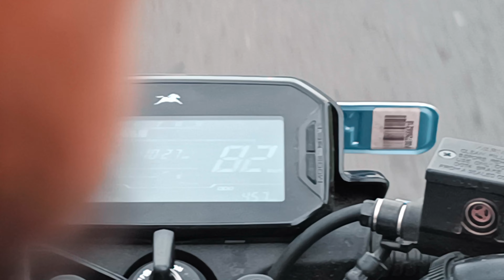Socha Nhi Tha Highway Mai Yeh Karega Yeh Ladka 😧 || First Morning Ride 🏍️